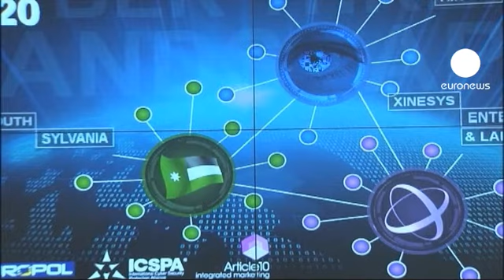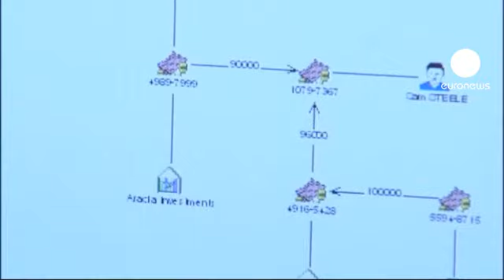مرکز جدید ردیابی جرائم اینترنتی در اروپا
قرار است از روز جمعه یازدهم ژانویه، پلیس اروپا دفتر جدیدی در لاهه افتتاح کند که وظیفه آن دنبال و رسیدگی به جرائم اینترنتی خواهد بود. این مرکز که بودجه آن از طرف کمیسیون اروپا تامین می شود، افراد و موسسات را علیه سوءاستفاده متقلبان از اطلاعات دیجیتالی حفط می کند.

یک کارشناس این مرکز می گوید: "اتحادیه اروپا بزرگترین بازار پرداخت با کارتهای اعتباری است. برآورد شده که سازمانهای بزهکار از این راه سالیانه یک میلیارد و پانصد هزار میلیون یورو درآمد دارند."

بزهکاران از انواع وسائل، از جمله دوربینهای متصل به تلفن همراه که در ماشینهای خودکار دریافت وجه تعبیه شده، برای ردیابی شماره کارت بانکی و اعتباری استفاده می کنند.

رئیس این مرکز می گوید: "ما گزارش دریافتهایمان را در اختیار کشورهای عضو اتحادیه گذاشته و به آنها از نظر فنی، تحقیقاتی، ایجاد ظرفیت و ارتباطات کمک خواهیم کرد."

یکی دیگر از وظایف این مرکز، رد این اطلاعات به نیروهای امنیتی در کشورهای اتحادیه اروپا و مبارزه علیه دزدی هویت در اینترنت و جرائم جنسی علیه کودکان است.